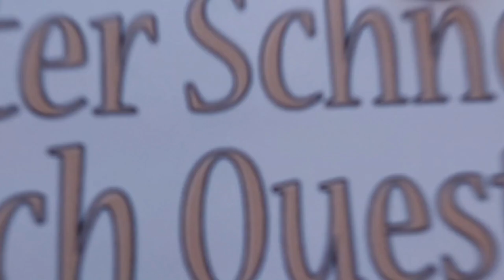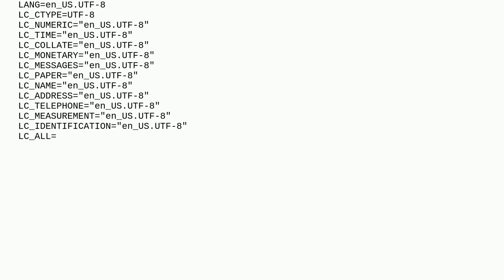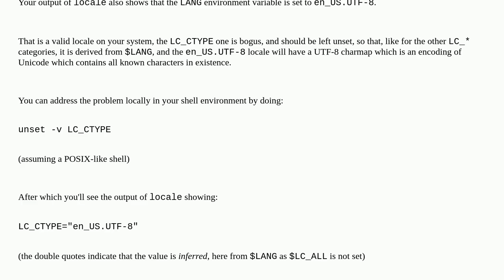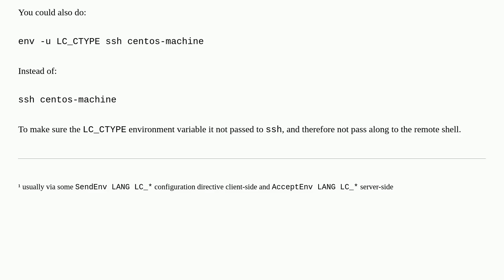Unix: How to correctly unzip weird character file in zip?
How to correctly unzip weird character file in zip?

A special thanks goes out to the community

  zip linux centos